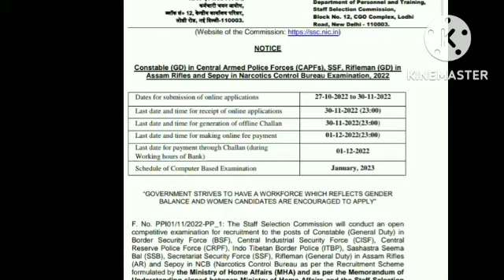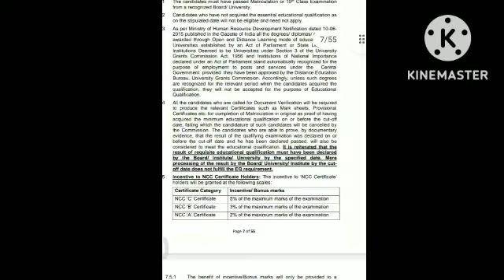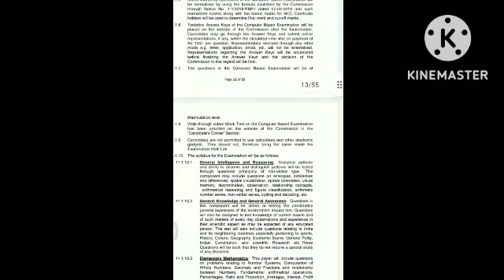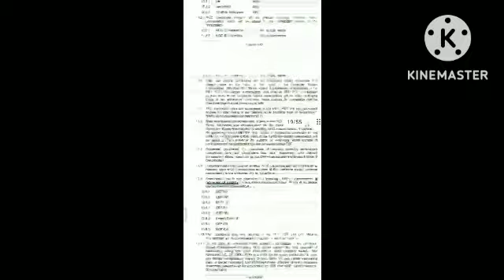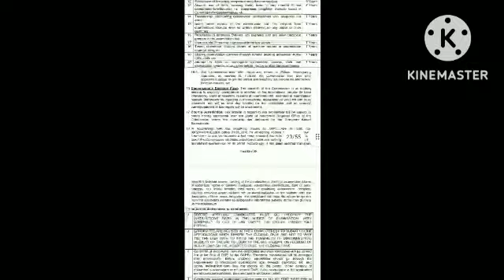SSC GD CONSTABLES RECRUITMENT 2022/sscgd /ssc